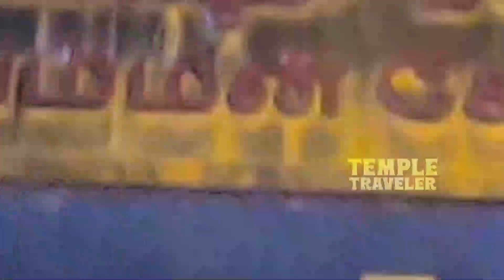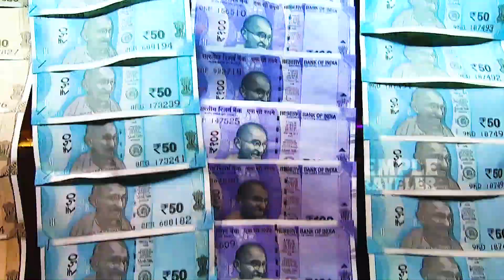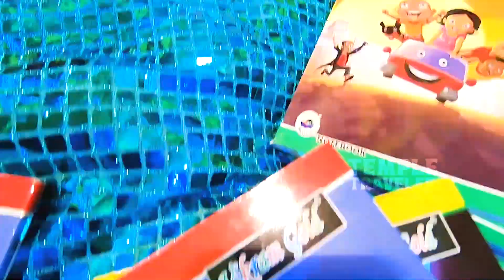TTV836 | Navarathri 9 Days Special Alangaram | Sri Mariamman Temple | Jai Bharathnagar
TempleTravelerVlogger : Dussehra Celebration 2021 - Om Shakthi: Navaratri is rich in meaning, literally means ‘Nine Nights’ & signifies the progress of a spiritual aspirant. Celebrating the avatar of Goddess Mariamman in 10 alankaram. Sri Mariamman Temple, Jai Bharathnagar, Bengaluru

Navarathri Celebration 2021!
Day One: Raja Rajeshwari Alankaram
Day Two: Samayapuram Mariamman Alankaram
Day Three: Shivalinga Pooja Alankaram
Day Four: Om Shakthi Alankaram
Day Five: Ardanareeshwara Alankaram
Day Six: Madurai Meenakshi Alankaram
Day Seven: Mahalakshmi Alankaram
Day Eight: Mahishasura Mardini Alankaram
Day Nine: Saraswathi Alankaram
Day Ten: Raja Darbar Alankaram

Success Continues...

To feature your events in ‘Temple Traveler - Vlogger’ channel,